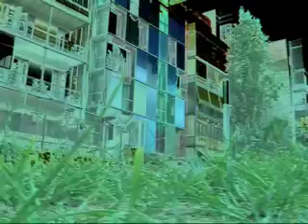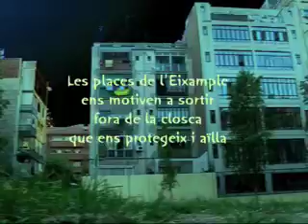plateia - tartaruga - bazaar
corto ficcion